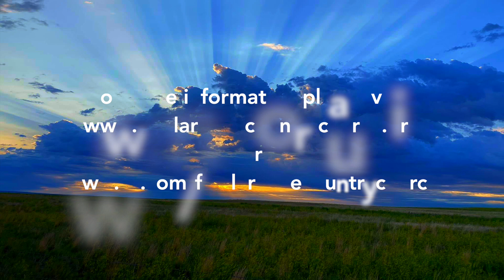Lord's Supper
This video is about how the manner of Thanksgiving should be our attitude when we take the Lord's Supper.